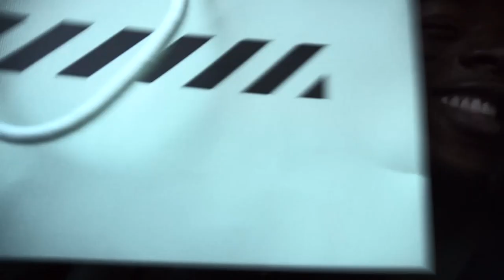OFF WHITE X AIR JORDAN 5 NYC Pick Up Gone Wrong